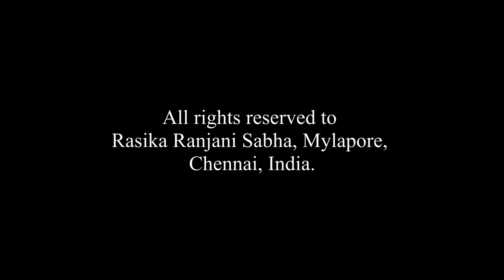Thillana Collections-9 from the R R Sabha Archives. Bharathanatyam by Sindhu Shyam & Group.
Rasika Ranjani Sabha conducts annual classical programs to promote young and established dancers in various classical dance forms.